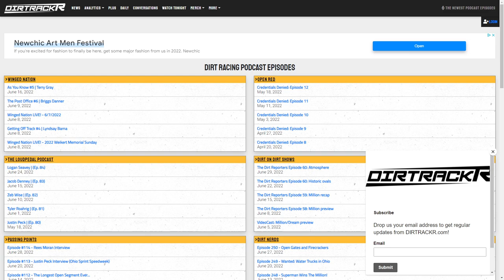Rico Abreu doesn't give a sh*t anymore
We are talking Rico Abreu's Tuesday night Pennsylvania Speedweek win at Grandview Speedway, and his recent struggles in the sprint car. There are also Summer Nationals results, news from DIRTVision, and we talk Grandview and TOTH.